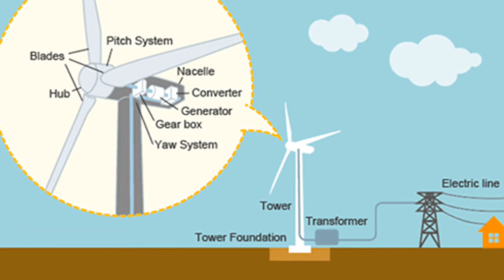Wind Power Plant In India .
India added just 1.1GW of wind Power projects in 2020.